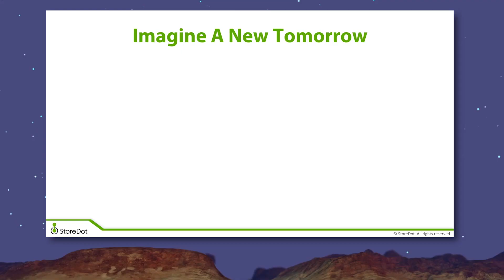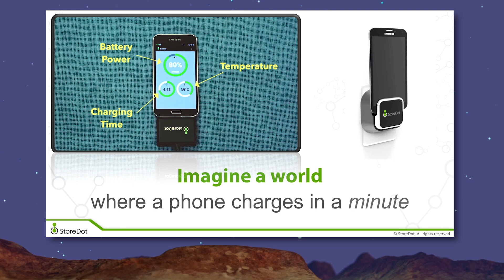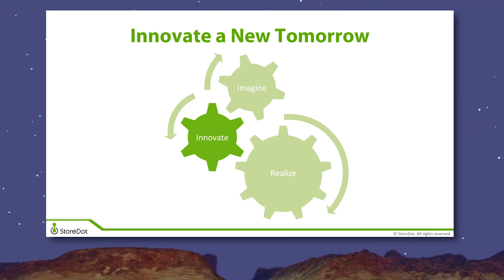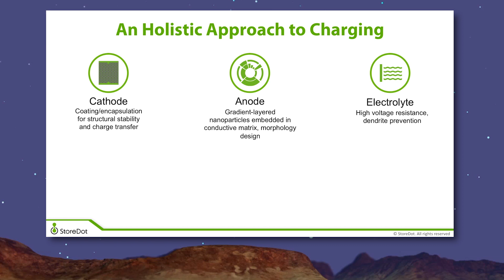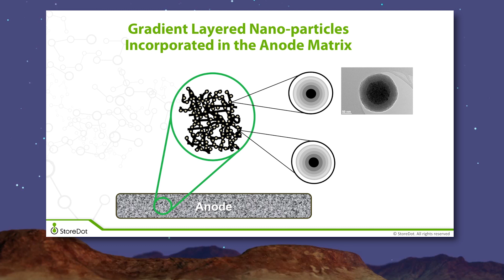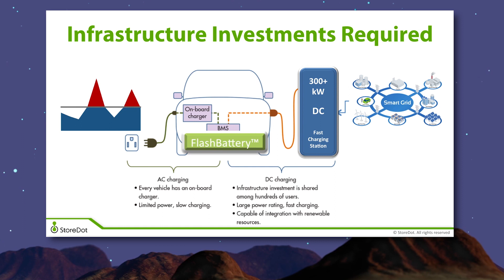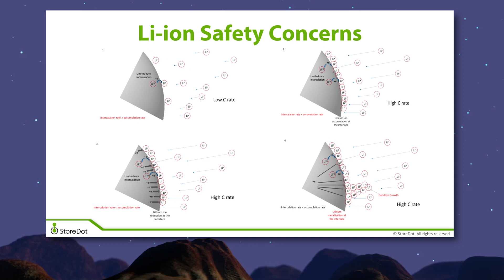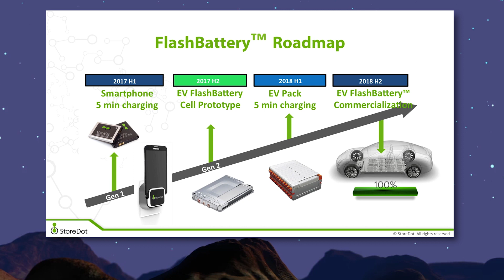Organic compounds and super-fast charging - Doron Myersdorf, CEO of Storedot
StoreDot was founded in 2012 to develop a unique methodology for the design, synthesis and tuning of molecules and nanomaterials to create proprietary organic compounds that dramatically improve the performance of a range of devices, including batteries and displays.

The company’s main technology, based on synthesis of innovative organic compounds is capable of dramatically improving the electrochemical and optical qualities of devices. The solutions developed by StoreDot, can disrupt multiple markets, with focus on three markets and products: fast-charging for a mobile phone, fast charging for EV (FlashBatteryTM), and enhancement film for LCD (MolecuLEDTM).